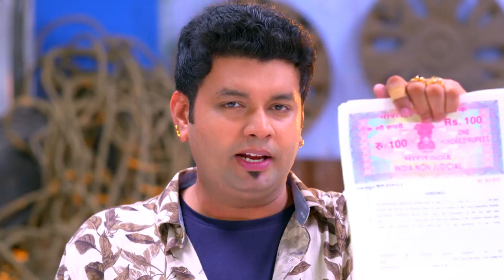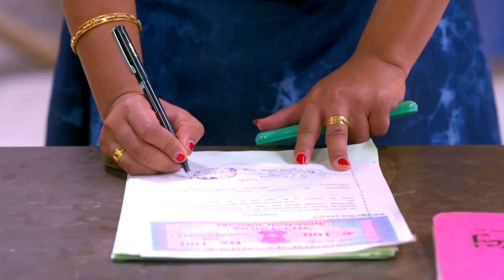KASTHOORIMAN 222 TD 01 09 2018